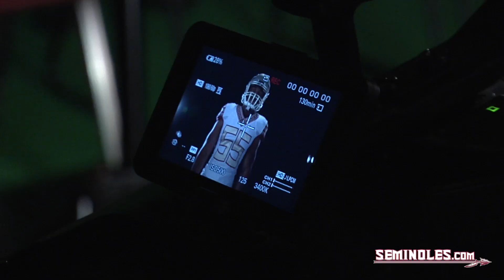Behind the Scenes: New Uniform Photo Shoot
Courtesy A look at the photo shoot for the new Florida State football uniforms.